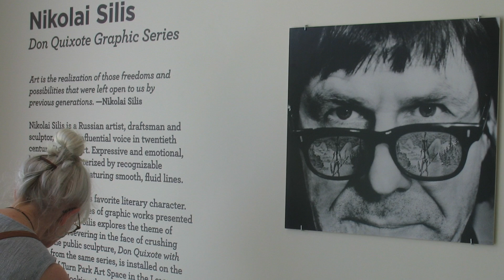TurnPark6 21 17